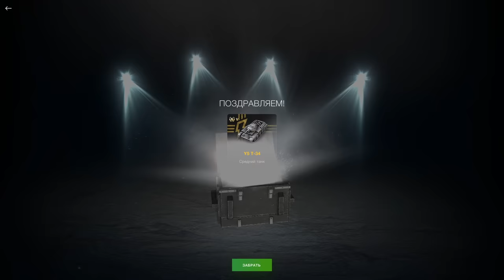💥ОКУПИЛСЯ???💥ЧТО НЕ ТАК?💥Дефендеры в Рулетке в WoT Blitz 2024 | WOT-GSN